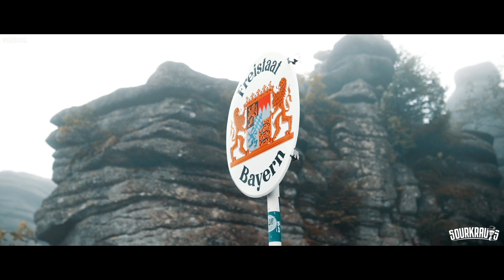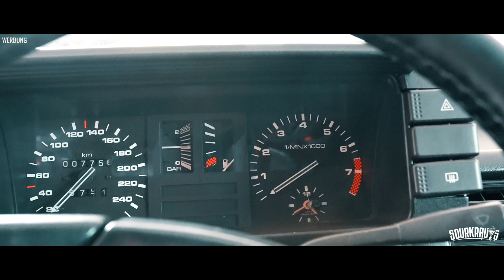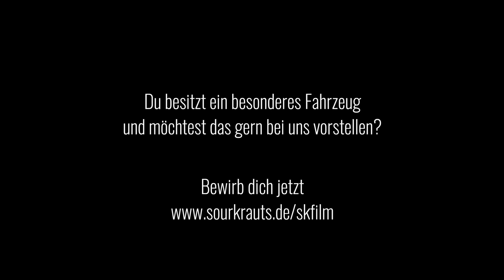Sourkrauts Sonntagskino I Marsrote Schönheit | Audi Urquattro 5 Zylinder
Die Marke Audi zog sich durch Bastians gesamte Familie. Er selbst fuhr einen wunderschönen Audi S2 20V und durch glückliche Umstände wurde ihm dieser Urquattro angeboten. Was Bastian daraus gezaubert hat, seht ihr in diesem Video.

The Sourkrauts Story
SOURKRAUTS × MADE FOR PETROLHEADS
Der ironische Umgang mit einer stereotypisierenden Bezeichnung (Sourkrauts) für Deutsche, sollte anfänglich speziell die Liebe zum “German Engineering“ wiederspiegeln. Dies jedoch hat sich über die Jahre immer weiter erweitert und steht nun als Marke mit dem Slogan “Made for Petrolheads” für alle Automobilen Enthusiasten weltweit und frei von jeglicher Marke.
030TRADERS GmbH
Sourkrauts
Landsberger Straße 267N
12623 Berlin
1. Via Sourkrauts Support-Telefon Mo-Fr 9-14Uhr: 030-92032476

0:00 Intro
0:24 Emotionen
2:15 Vorstellung
2:58 Story
4:33 Porn
5:12 Story
7:36 Porn
8:19 Danksagung
9:13 Porn
9:27 Danksagung
9:47 Outro